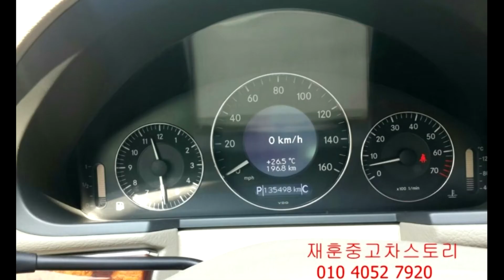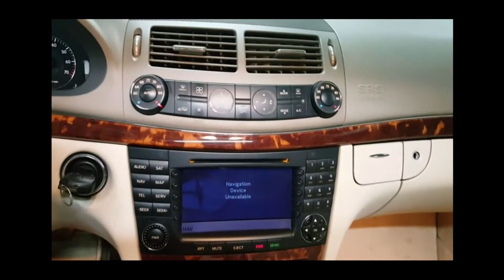중고차 구매 시승 벤츠E350 1,150만원 2006년식 135,000km(강남매매시장:중고차시세/취등록세/할부/리스 등 친절 상담해 드립니다)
벤츠E350 1,150만원 2006년식 135,000km 차량상태 매우 좋음.
실내 베이지 시트.  우리나라에 딱한대 있는 색상. 썬루프

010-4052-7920 심재훈카매니저입니다.

옐로아이디 '재훈중고차스토리'를 소개합니다.
옐로우아이디로 연결되면 바로카톡 가능합니다^^

강남자동차매매시장 자동차 중 특급매물만 동영상으로 제작하고 있습니다.
지금 보시는 차량의 "판매여부"는 댓글에서 확인바랍니다.

판매자 정보

신뢰와 정직
최상의 품질과 써비스로 고객을 만족시키겠습니다!!!

차량 사고이력조회 무료로 해드립니다^^

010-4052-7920 심재훈카매니저입니다.